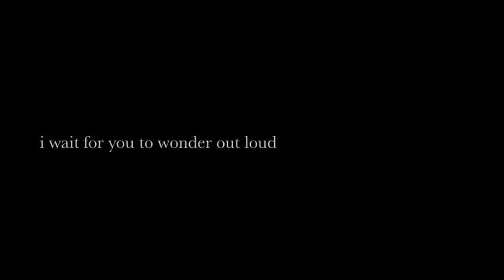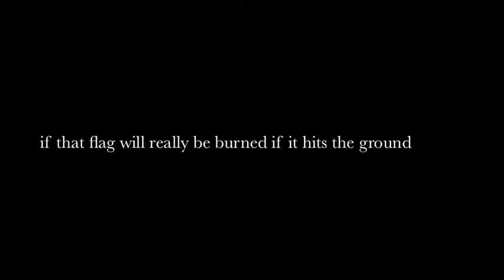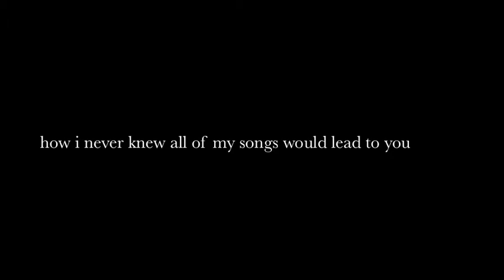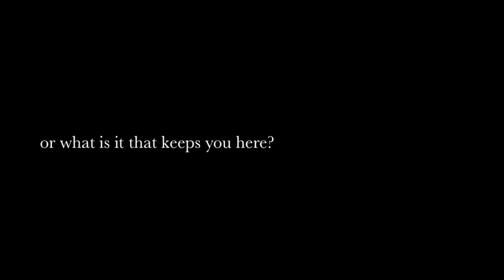Chris Koza - "Morning Moon"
"Morning Moon" from A Friend of a Friend

by the misty morning moon I see your breath
travel in the dull penumbra
I wait for you to wonder out loud
if you can't wait to see me again tonight
by the misty many shaking blades of grass
and the winds that comb through the shadows

wet socks, wet feet sweaters damp and dirty jeans
in the middle of a soccer field falling asleep
and watching the city stars
but they're never as bright as they were just last night

the morning bell and color guard routine
sweeps aside the misty morning
if that flag will really be burning if it hits the ground

oh my summer skin, oh my sweet july
how I never knew all of my songs would lead to you

the celebration rockets shooting off
on this anniversary of independence
I wait for you to whisper in my ear
are we independent now, or what is it that keeps you here?